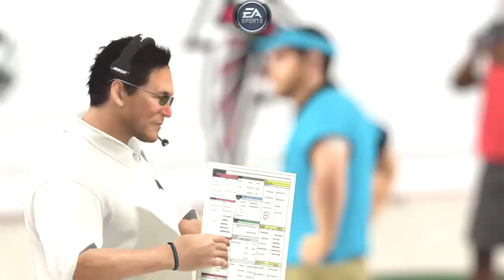Madden 16 Part 17